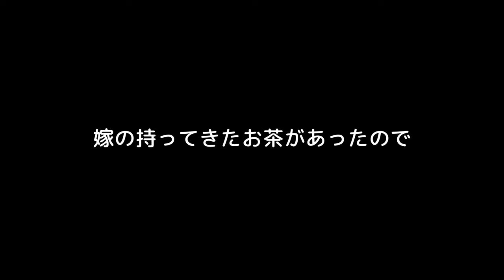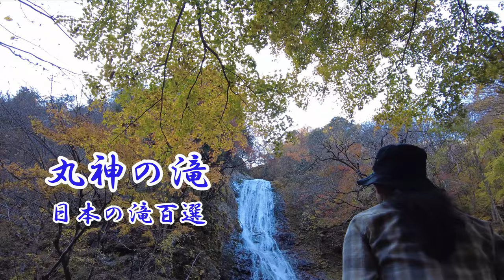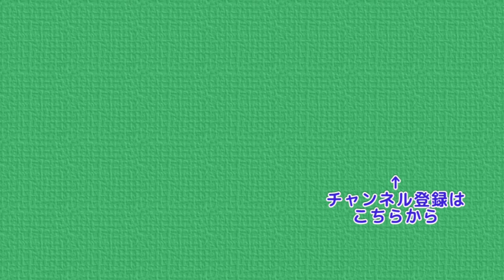丸神の滝 (小鹿野) 紅葉シーズンに埼玉県唯一の100名滝へ 4K【ぷんやま】Mountains in Japan , Marugami Falls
今回は秩父郡小鹿野町にある丸神の滝に行ってきました。
この滝は埼玉県で唯一、日本の滝百選 (100名滝) に選出されています。

山歩きとしては１時間程度のプチハイキングですが
滝の迫力に魅了されました。
紅葉シーズンのため、観光客も多かったです。
その時の動画になります。

おじさんがアルバムとして利用中